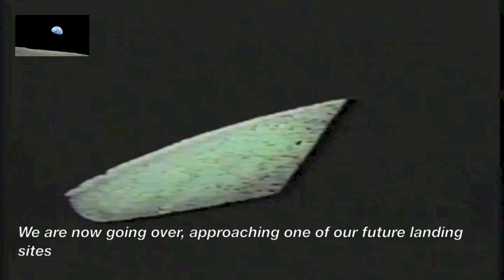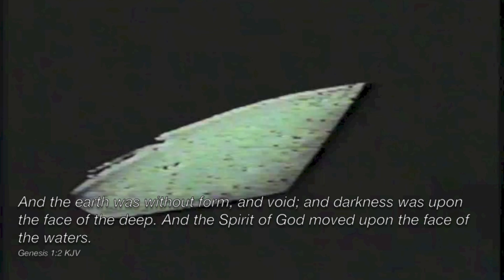Apollo 8 Genesis Reading (Closed Captions)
Song title:
Americana

Closed Captions:
JC Tanner